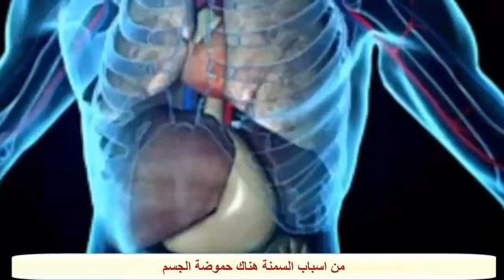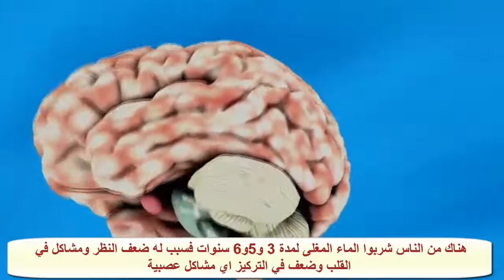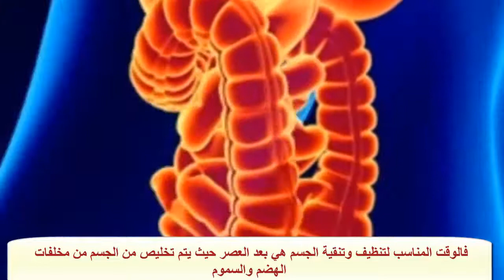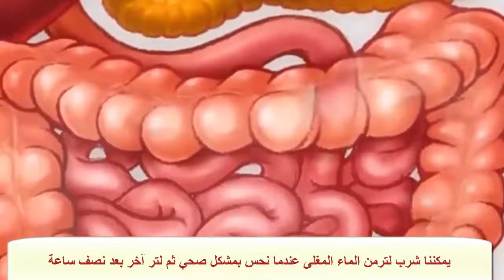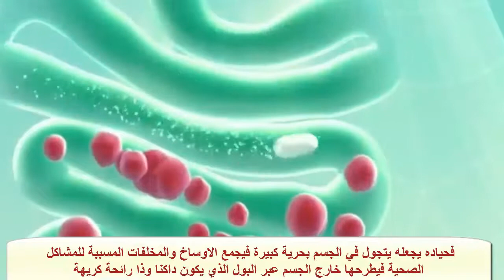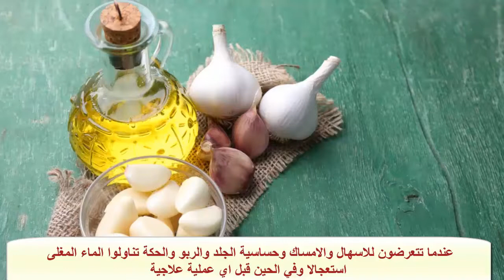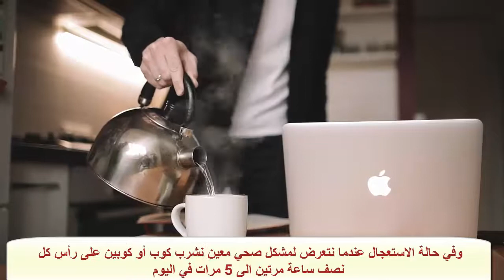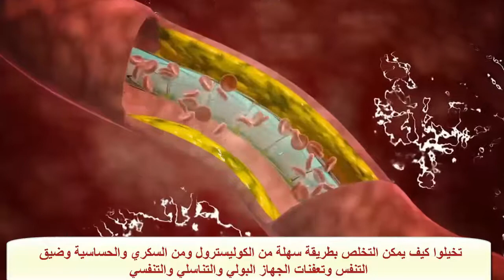رد بالك مزيان..ماتشربش الماء المغلي على الريق..أيمتا تشربوبلا ما يضرك..أشنو الفائدة من شربه؟د.كريم